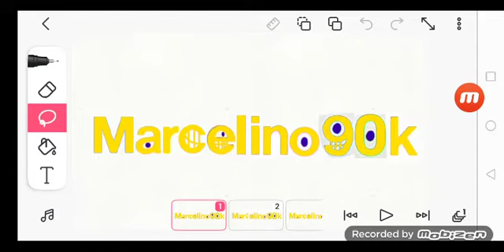Marcelino90k Logo Bloopers Part 9: A 1st Color Blooper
Requested by XxalfiestarxX rants pony town and more.